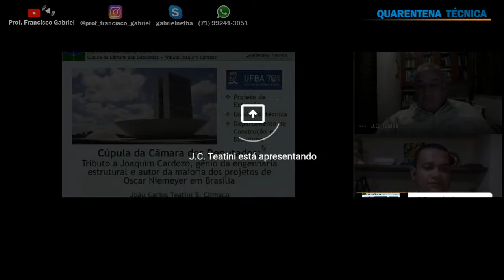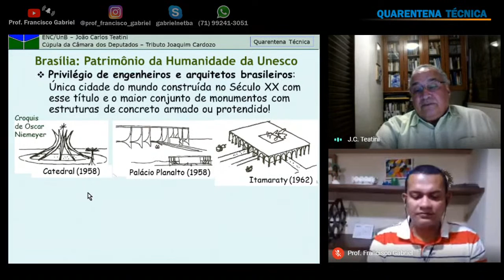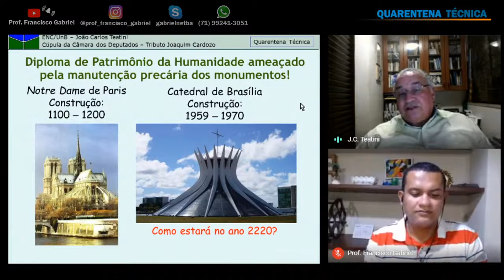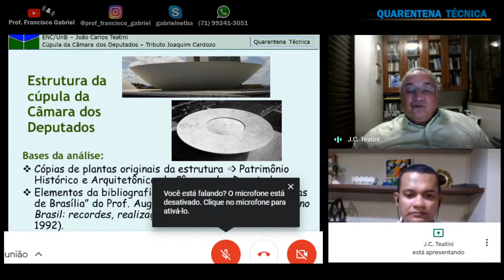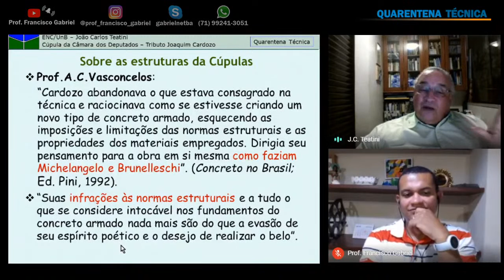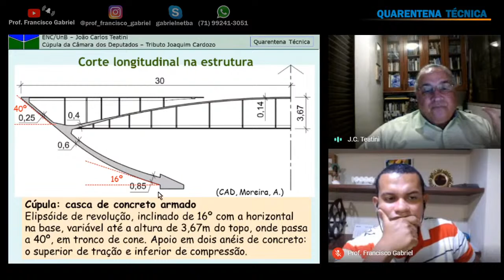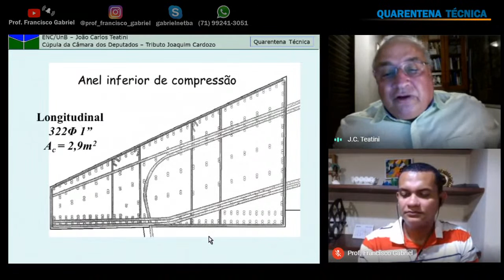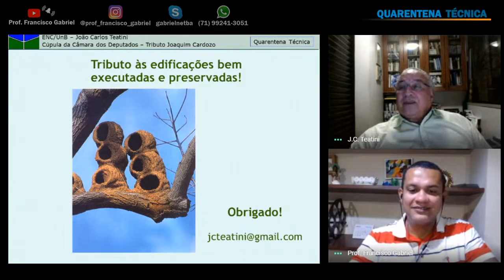A cúpula da câmara dos deputados: Tributo a Joaquim Cardozo (Quarentena Técnica 15)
Transmissão ao vivo: 26/06/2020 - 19h
Convidado Especial: Prof. João Teatini Clímaco
Mais detalhes na descrição ↓
QUARENTENA TÉCNICA #15

A cúpula da câmara dos deputados: Tributo a Joaquim Cardozo, gênio da engenharia estrutural e autor da maioria dos projetos de Oscar Niemeyer em Brasília.

Convidado Especial:
Prof. João Teatini Clímaco
Ph.D. em Estruturas pela Polytechnic of Central London
Pesquisador Visitante na Universidad Nacional de Educación a Distancia da Espanha

O Professor Teatini foi o grande idealizador do método GDE/UnB que quantifica degradação de estruturas, largamente utilizado por Engenheiros Patologistas, fruto da orientação de mestrado da Eliane Kraus.
Autor do livro: Estruturas de Concreto Armado (Grupo Gen) com mais de 10 mil exemplares vendidos.
Atua nas áreas de: projeto, avaliação e recuperação de estruturas de concreto e de monumentos do patrimônio histórico.

Coordenação:
Professor Francisco Gabriel
SORTEIO DE ENCERRAMENTO!

Para comemorar o sucesso do projeto Quarentena Técnica teremos o sorteio de:

• Dois exemplares da "NBR 6118 - Projeto de estruturas de concreto "
• Um exemplar do livro "Estrutura de Concreto Armado - Fundamentos de projeto, dimensionamento e verificação" do nosso convidado especial, o Prof. João Teatini Clímaco!

Para participar é bem simples! Basta seguir o perfil do Instagram do Prof. Francisco Gabriel e deixar um comentário na foto de chamada para esta live O sorteio será realizado ao vivo no final da transmissão.

Não esqueça de visitar a playlist da Quarentena Técnica e assistir a outros encontros!

A Quarentena Técnica incentiva a realização de doações para auxiliar a manutenção das atividades do Hospital Martagão Gesteira.
As doações podem ser realizadas através do QR-Code PicPay ou depósito/transferência bancária para a Liga Álvaro Bahia Contra a Mortalidade Infantil (entidade mantenedora do Hospital Martagão Gesteira).

APOIO